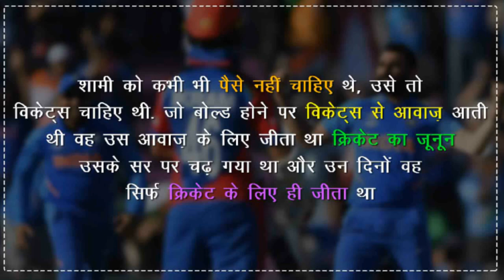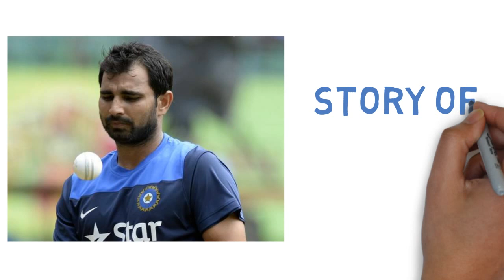Mohammed Shami : The Unsung Hero | Hattrick in Cricket World Cup 2019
This video is about Mohammed Shami who recently took hattrick against Afghanistan cricket team. Mohammed Shami is an Indian international cricketer who represents Bengal in domestic cricket. He is a right-arm fast and swing and seam bowler, who bowls consistently around the 145km/h mark, which makes him a deceptively potent fast bowler. He is also known as a reverse swing specialist.